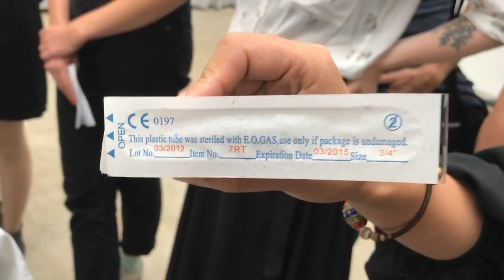SOCIAL_DISSONANCE_KASSEL_050917_079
Listen carefully.